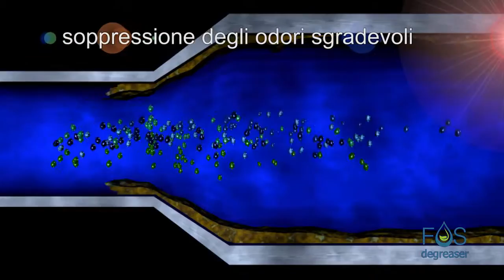FosDegreaser ITA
Attivatore biologico specifico per la degradazione dei grassi negli scarichi di cucina.